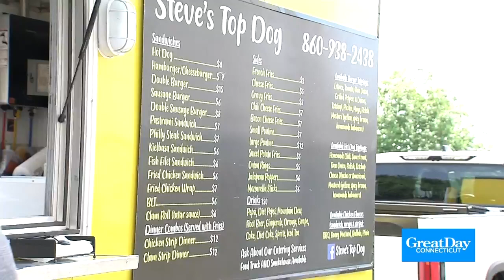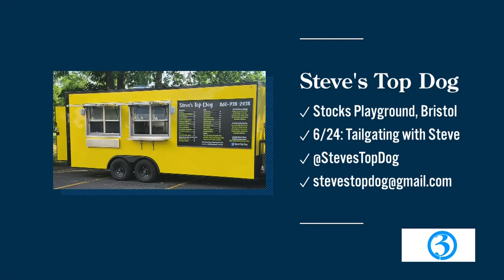FOOD TRUCK FRIDAY: Steve's Top Dog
Check out Steve's Top Dog food truck that will satisfy your cravings from hot dogs and hamburgers to poutine.